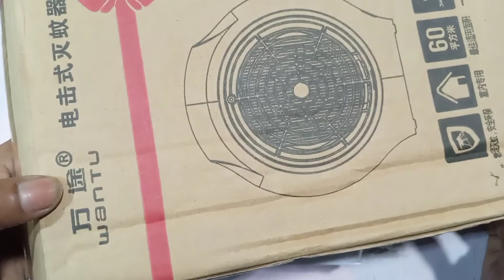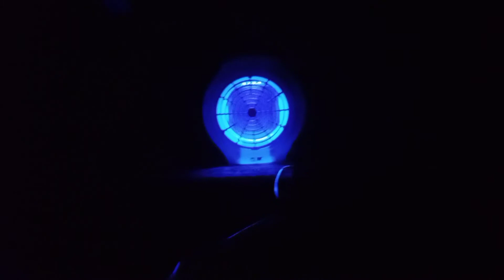এখন আর হাত দিয়ে মশা মারতে হবে না || Mosquito Repellent Machine Review | Best Mosquito Killers 2022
Nothing likes mosquitos. Not only are they carriers of complaint, but they ’re little bloodsucking pests that leave behind itchy bumps that drive you nuts. But what’s the stylish mosquito killer, and how do you get relieve of these prickly, flying imminences?
        Let’s bandy all the numerous options of environmental mosquito killers moment. We ’ll talk about different types, how to use them, and how to make them the most effective. I ’ll go over preparing your yard in advance, too.

Such videos are not uploaded on this channel which cause damage to a company or a website or damage to an industry or damage to a businessman in the marketplace.
Moreover, watching the videos of my channel, the viewers can easily understand and solve the task quickly so that the viewers don't feel bored and frustrated in any way.

👌 Every Tutorial On My Channel is Made With Love And Hard Work, So Don't Forget to Leave a 💬Comment and 👍Like.